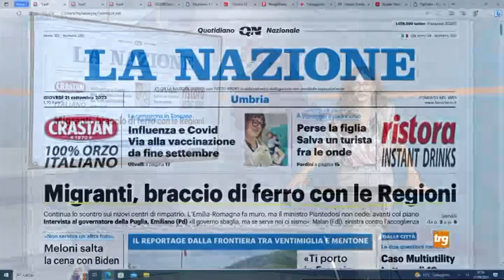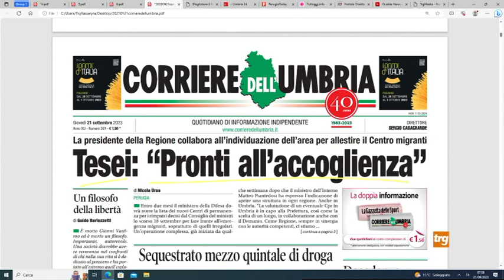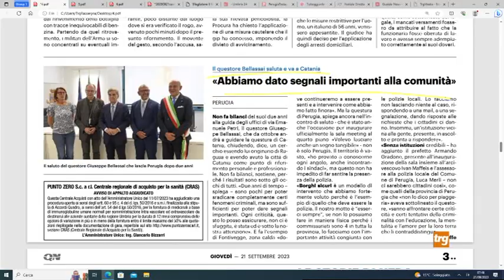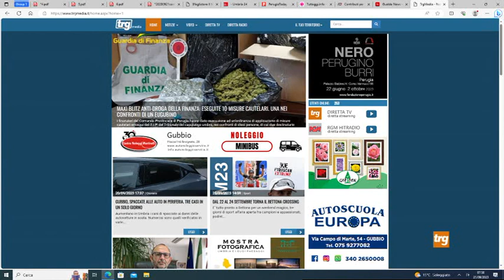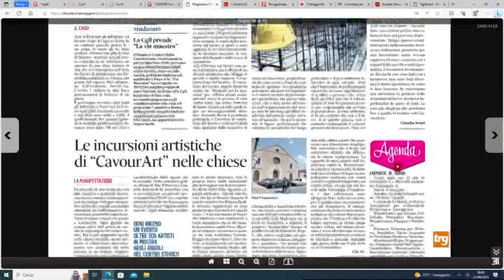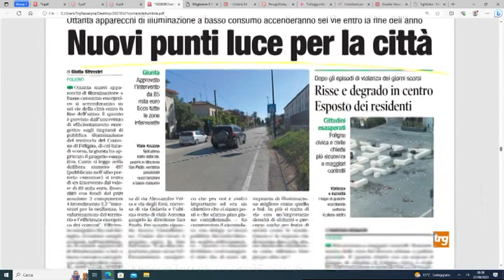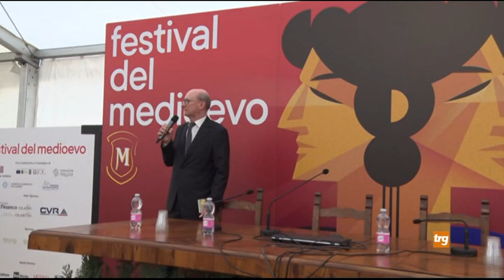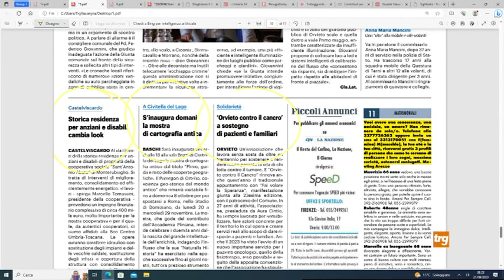Rassegna stampa Trg giovedì 21 settembre 2023